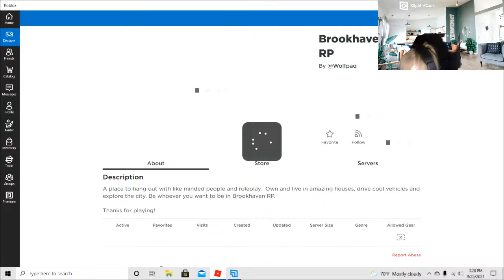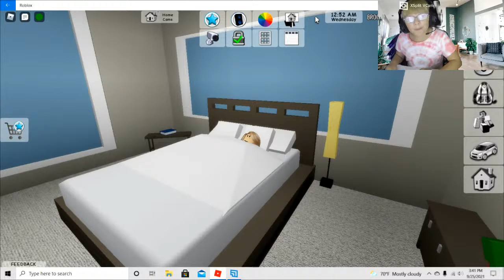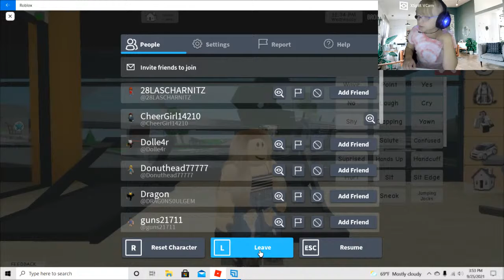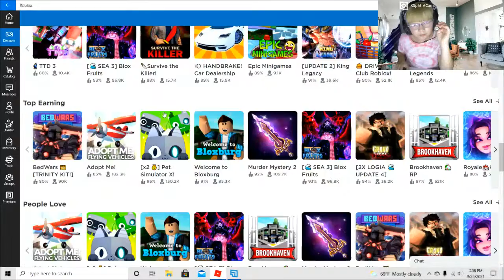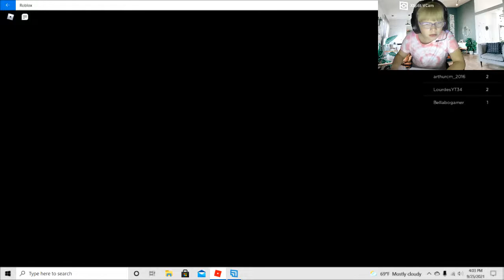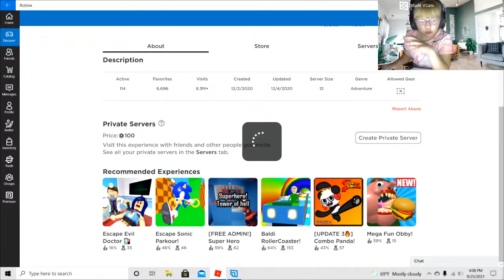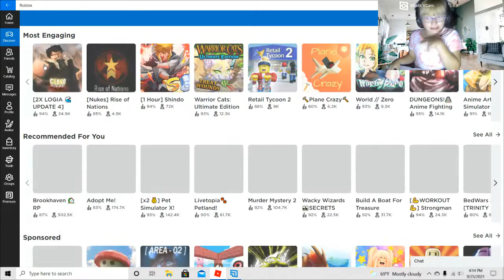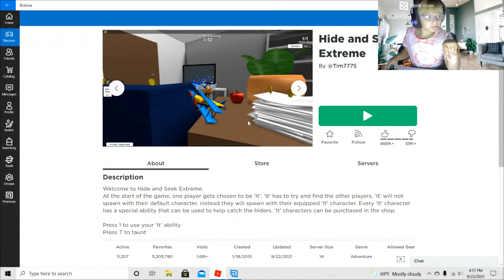Kaylee on Roblox